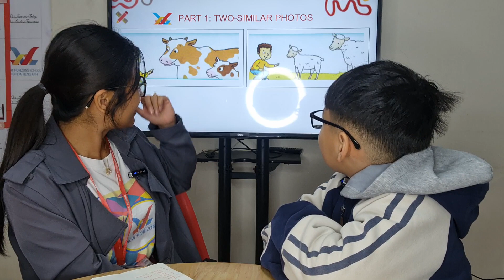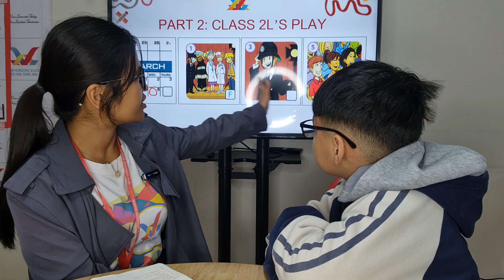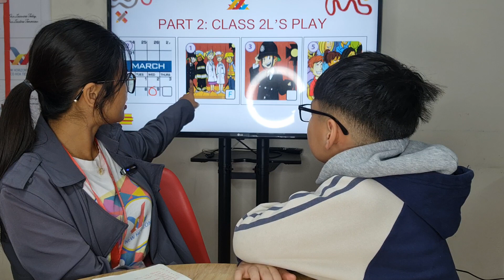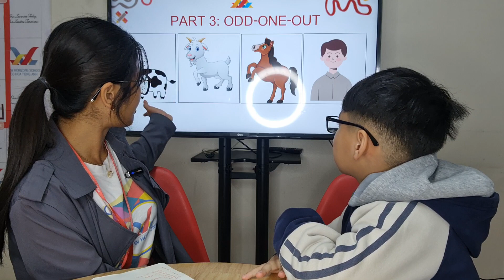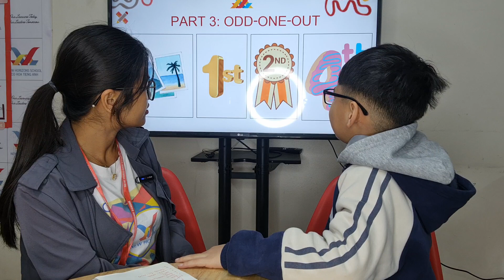2024 Mar 08 Tony Candy 1A Speaking Test FF2 Unit 13-15